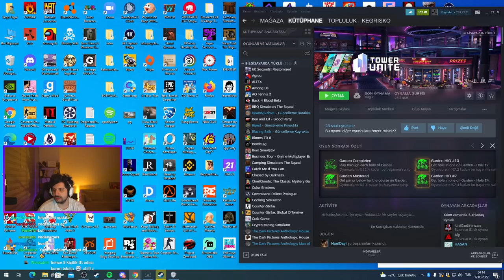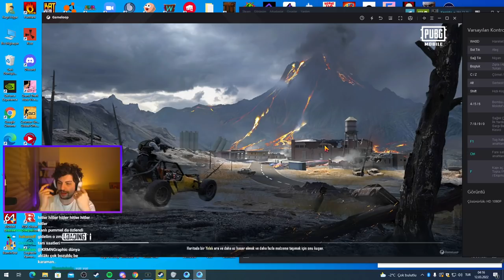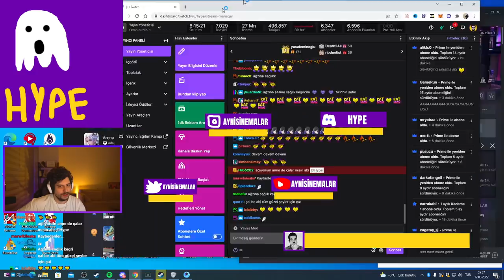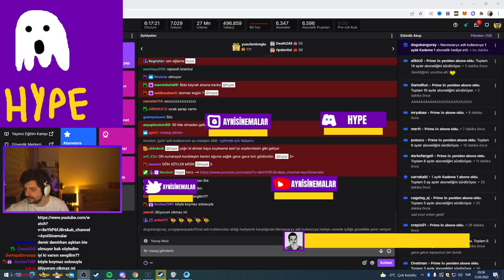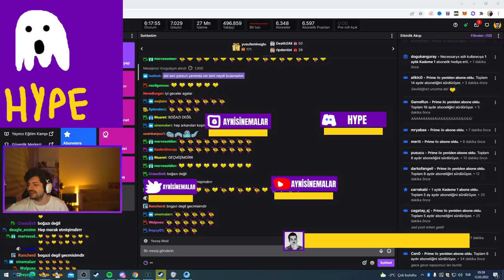HYPE | ÖZLENEN KATMANA GİRİŞ YAPILDI! | AĞIR KATMAN PUBG MOBILE TROLL